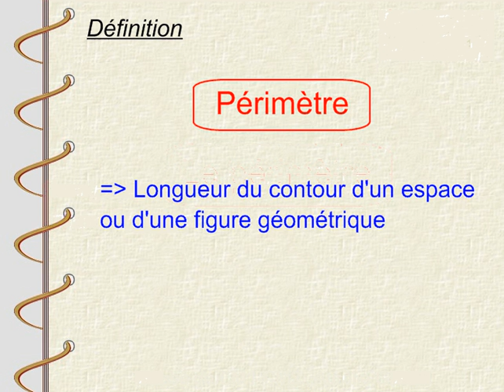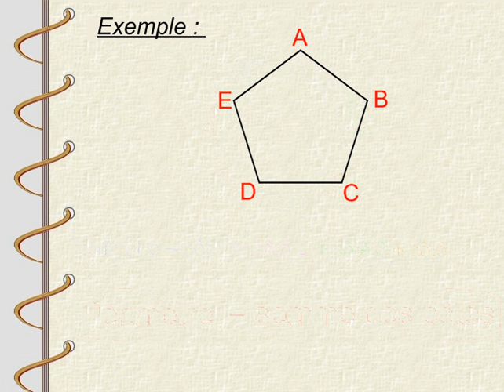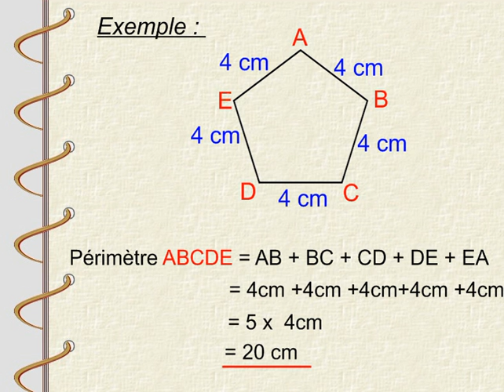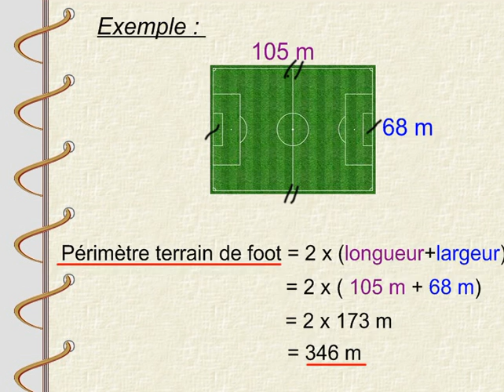Le périmètre CM1 CM2